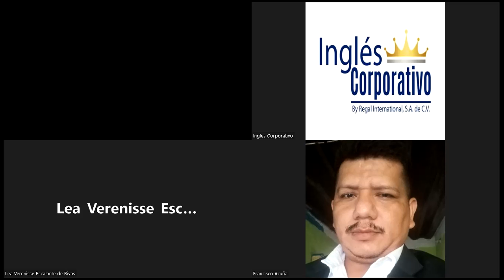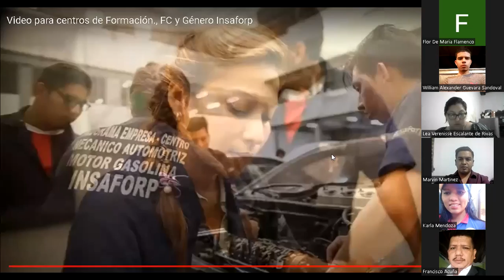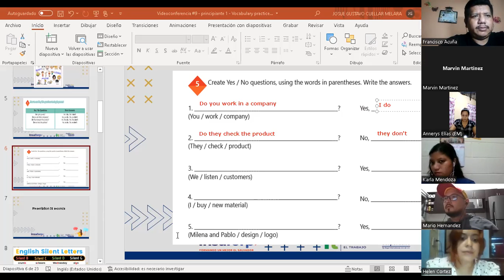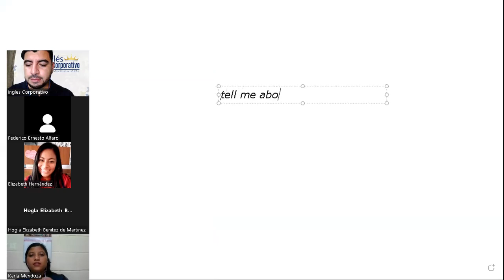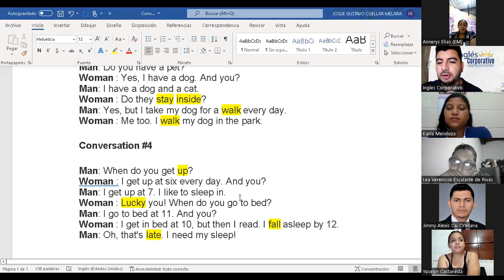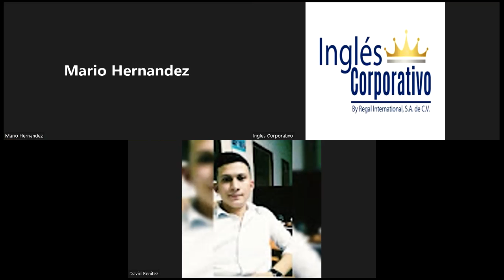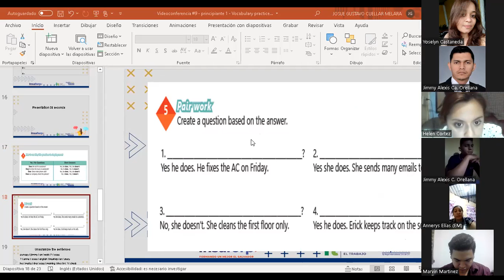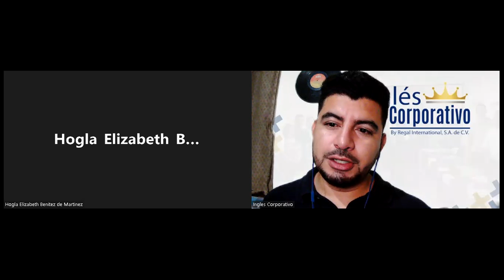Ingles Corporativo-27-06-2022-Vocabulary practice daily routines